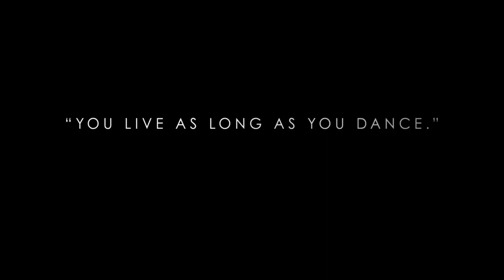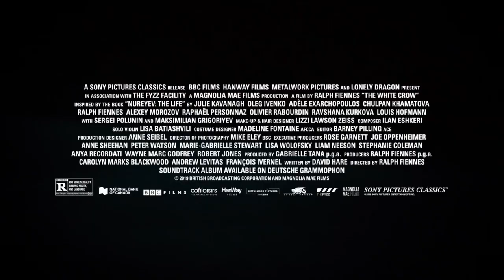The White Crow (2018) trailer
Directed by Ralph Fiennes
Written by David Hare based on a true story and the book "Rudolf Nureyev: The Life" by Julie Kavanagh
Starring Oleg Ivenko, Adèle Exarchopoulos, Chulpan Khamatova, Ralph Fiennes, Alexey Morozov, Raphaël Personnaz, Olivier Rabourdin, Ravshana Kurkova, Louis Hofmann, Sergei Polunin, Maksimilian Grigoriyev,...

A young man of just 22, dressed in a black beret and a dark narrow suit, is on an airplane flying from St Petersburg to Paris. It is 1961 and Rudolf Nureyev, not yet the imperious figure of legend, is a member of the world-renowned Kirov Ballet Company, travelling for the first time outside the Soviet Union. Parisian life delights Nureyev and the young dancer is eager to consume all the culture, art and music the dazzling city has to offer. But the KGB officers who watch his every move become increasingly suspicious of his behavior and his friendship with the young Parisienne Clara Saint. When they finally confront Nureyev with a shocking demand, he is forced to make a heart-breaking decision, one that may change the course of his life forever and put his family and friends in terrible danger. From Nureyev’s poverty-stricken childhood in the Soviet city of Ufa, to his blossoming as a student dancer in Leningrad, to his arrival at the epicentre of western culture in Paris in the early 1960s and a nail-biting stand-off at the Le Bourget airport, the true story of an incredible journey by a unique artist who transformed the world of ballet forever.